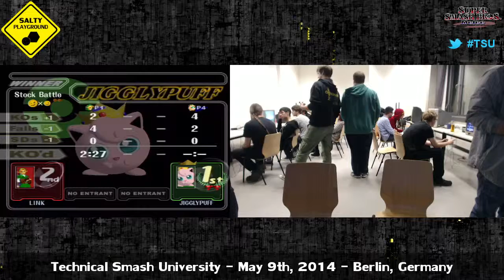TSU#1 | WQF - Liva vs Usleon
Technical Smash University #1
May 9th, 2014 - Berlin, Germany